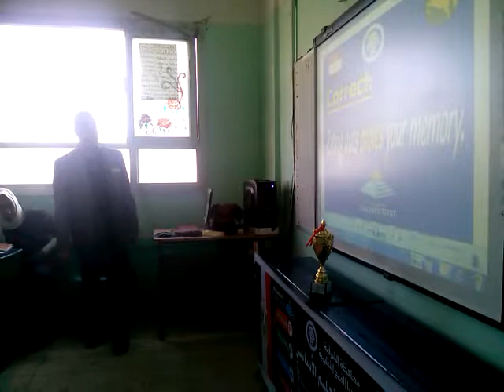استراتيجية سباق الأبطال 5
لغة إنجليزية - الصف الثاني الإعدادي - العام الدراسي 2018/2017 - مدرسة قمرونة للتعليم الأساسي - محافظة الشرقية .. وتحياتي أ/ محمد مختار معلم أول اللغة الإنجليزية بدرجة سفير للتغيير